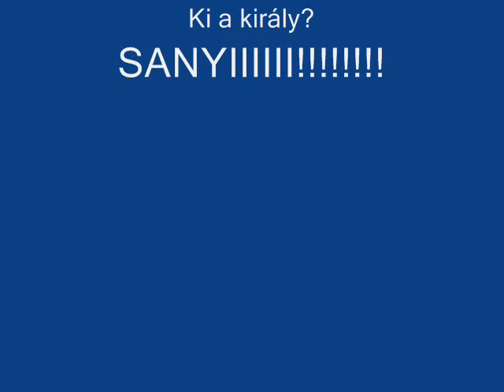N intro (Illusion~N vs iNFiNiTY)